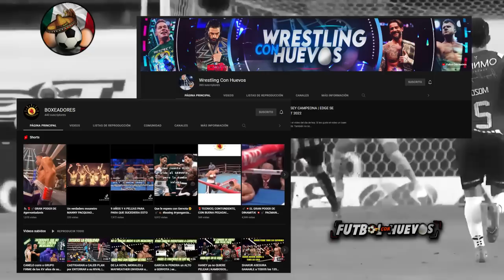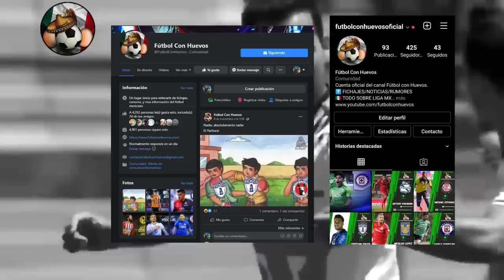¡CAEN los PRIMEROS FICHAJES del CLAUSURA 2023! ¡AMERICA amarró a REYES! ¡VEGA ARREGLADO con TIGRES!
¡TIGRES PONDRA SOBRE LA MESA 10 MILLONES DE DOLARES POR ALEXIS VEGA! ¡ISRAEL REYES YA ESTA AMARRADO CON LAS AGUILAS COMO SU PRIMER REFUERZO! ¡CRUZ AZUL TIENE NUEVE EN LA MIRA SE TRATA DE ABEL HERNANDEZ! ¡LEON VA POR CRACK VENEZOLANO!

2022
torneo
siguiente torneo
Rumores de Atlas 2023
Fichajes américa
Fichajes pachuca
Refuerzos de pachuca 2023
Fichajes puebla

Leon quiere a John Murillo
Abel Hernandez  a Cruz azul
Alexis vega a chivas
Miguel Ponce es baja de Guadalajara.
Jesús Molina es baja de Guadalajara.
Jozy Altidore es baja del Club Puebla
Israel Reyes es nuevo jugador del América, llega del Puebla
Ricardo Cadena ya no es Director Técnico de Guadalajara
Fernando Hierro es nuevo Director Deportivo de Guadalajara
Rubens Sambueza es baja del Atlético de San Luis
Club Necaxa hizo válida la opción de compra por Fernando Madrigal hasta 2025
Edgar Hernández es baja del Necaxa
Martín Barragán renovó  hasta 2025 con el Puebla
Luis Quintana es baja del Necaxa
Jaime Lozano ha dejado de ser Director Técnico del Necaxa
Romario Ibarra renovó hasta 2025 con Pachuca
Benjamín Mora es nuevo Director Técnico de Atlas
Lillini fuera del Pumas
Diego Cocca ha dejado de ser Director Técnico de Atlas
Renovacion de Oscar Ustari

Ver en vivo TOLUCA VS AMERICA
Futbol en VIVO SEMIFINAL LIGA MX
SEMIFINALES LIGA MX
Goles del Toluca vs América en semifinal
donde ver toluca vs america
Goles de Nicolás Ibáñez, Romario Ibarra, Héctor y Luis Romo pachuca vs monterrey Semifinal Ida Liga MX 2022
pachuca vs monterrey resumen completo
Pachuca (5-2) Monterrey | Resumen Final | Liga MX | Apertura 2022 | Liguilla | Semifinales
Pachuca vs Monterrey en vivo | Liga MX | Apertura 2022 | Liguilla | Semifinales
¡Hat Trick de Nico Ibáñez y Pachuca casi está en la final! | Pachuca 5-2 Rayados | Liga MX
No te pierdas el resumen del partidazo en el que Nico Ibáñez marcó un triplete para acercar a Pachuca a la gran final | Pachuca 5-2 Rayados | Liga MX